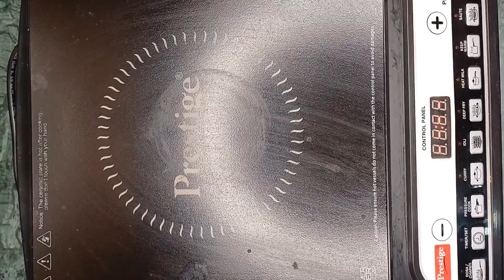ম্যাংগো কুলফি রেসিপি দারুন দারুন টেস্টি মাত্র ১৫মিনিটে এবার বাড়িতেই বানিয়েনিন ম্যাংগো কুলফি রেসিপি